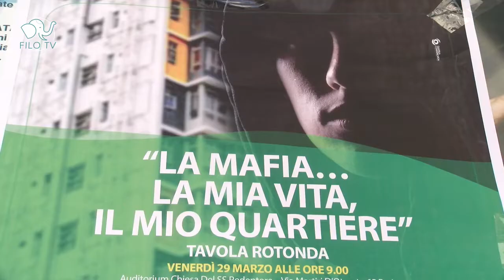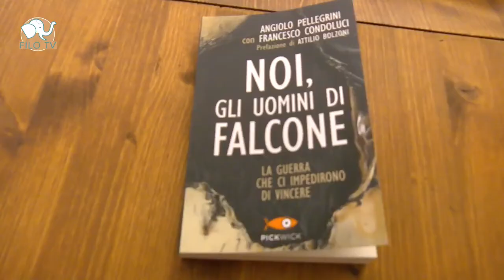TG FILO TV La mafia la mia vita il mio quartiere incontro di FNP Cisl Puglia e Bari